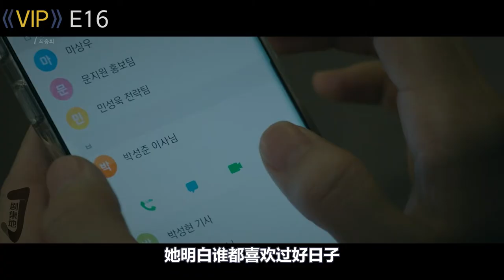渣男出轨遭报应，先被小三甩又被妻子扫地出门！《VIP》第16集大结局！张娜拉主演！|剧集地解说/劇集地追劇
又名: V.I.P / VIP：她们的秘密
主演: 李相仑 / 张娜拉 / 李清娥 / 郭善英 / 表艺珍 /
类型: 剧情 / 伦理 / 悬疑
韩剧 V.I.P 张娜拉 本頻道製作的所有作品都是以電影或紀錄片為主題，絕對不包含成人元素。 切勿在现实生活中模仿或传播这些行为